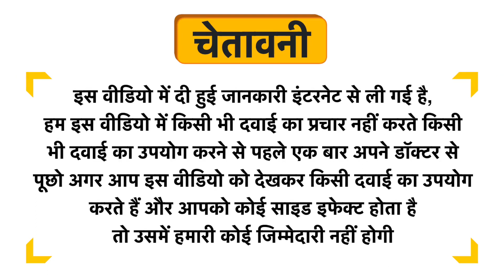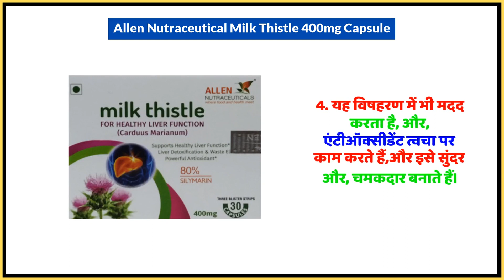Allen Nutraceutical Milk Thistle 400mg Capsule Uses in Hindi | Side Effects | Dose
Allen Nutraceutical Milk Thistle 400mg Capsule Uses in Hindi | Benefits | Side Effects | Dose